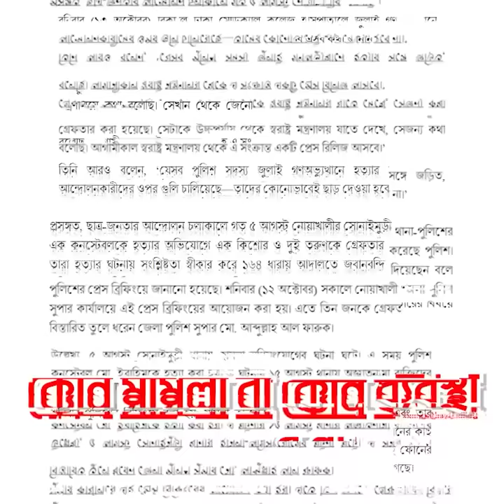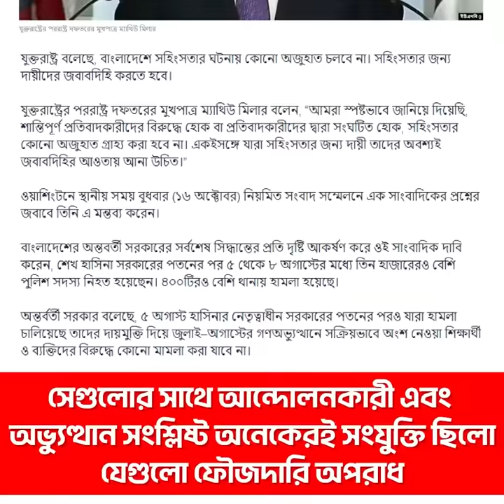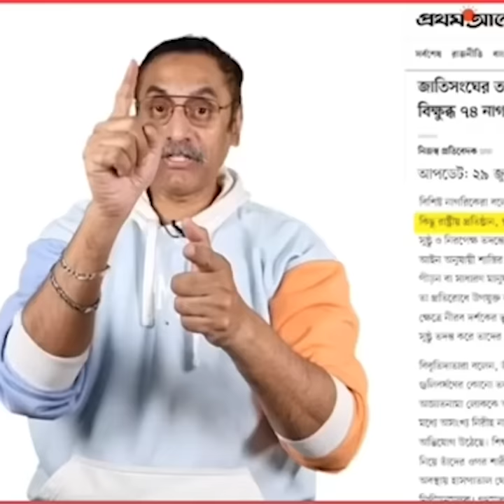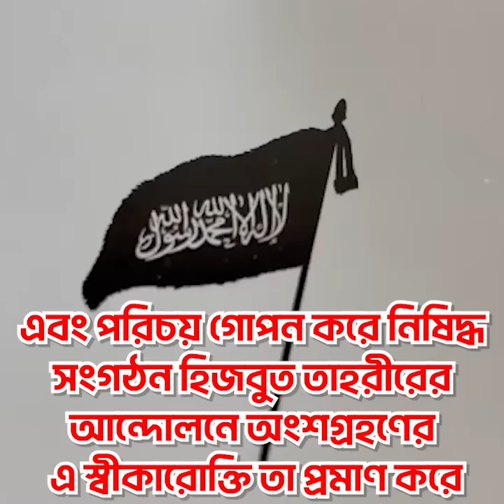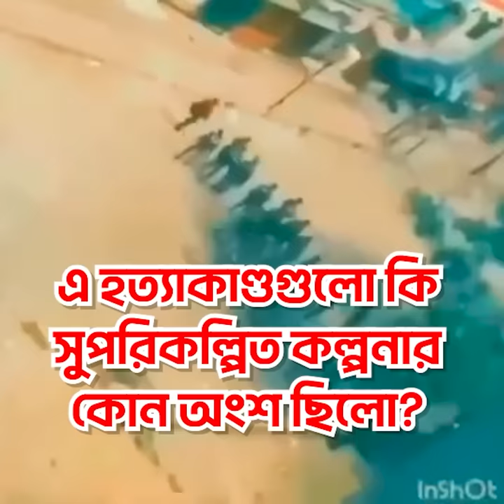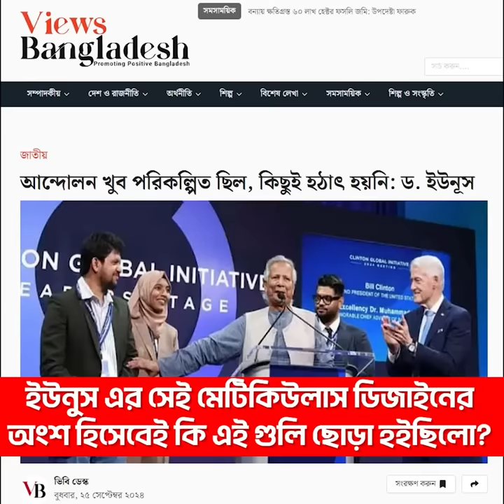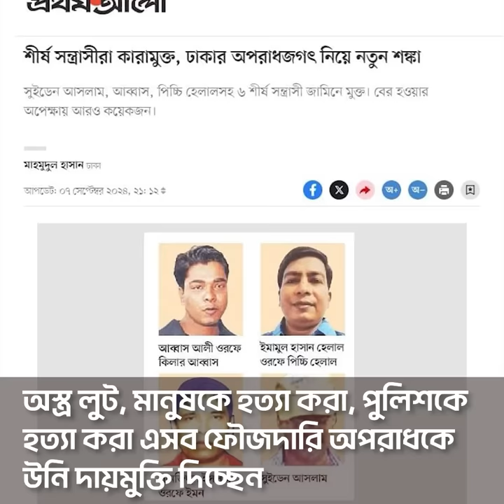আন্দোলনে অনুপ্রবেশকারী সন্ত্রাসীদের রক্ষায় দায়মুক্তি দিলো অবৈধ ইউনুস সরকার | নেপথ্যে কি?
আন্দোলন তো কোন ফৌজদারি অপরাধ না এখানে তো ব্যবস্থা নেয়ার কোন প্রয়োজন নেই, আবার তাদেরকে আলাদাভাবে দায়মুক্তি দেয়ারও প্রয়োজন নেই ।

দেখুন বিশ্লেষণধর্মী ভিডিওটি।